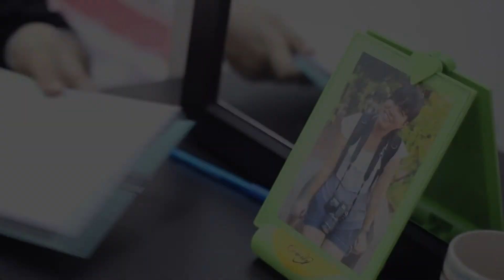Unheard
It's not a simple conversation anymore.